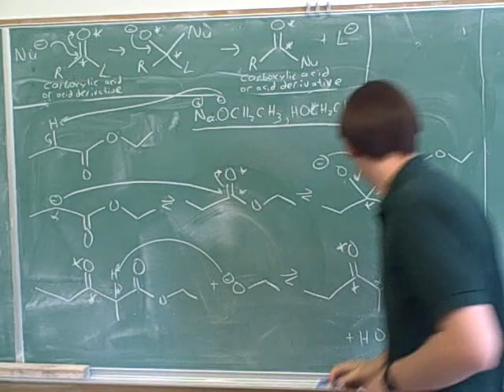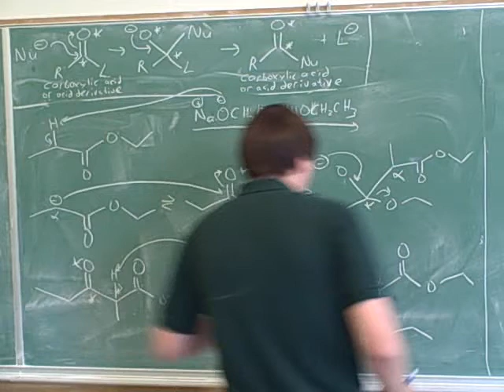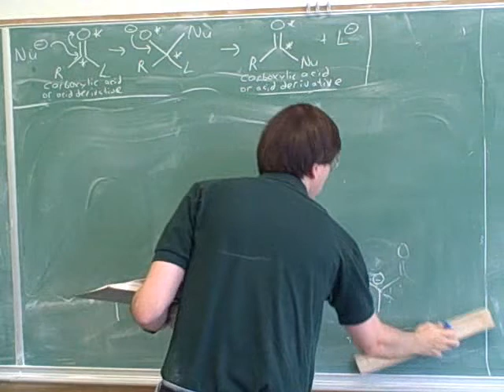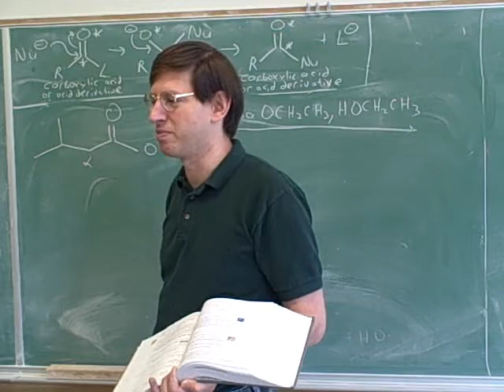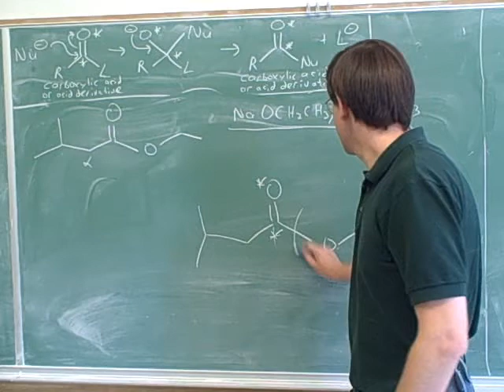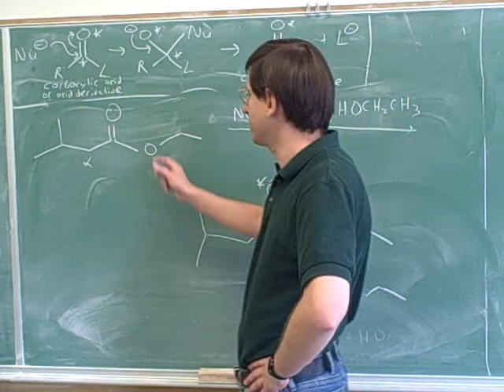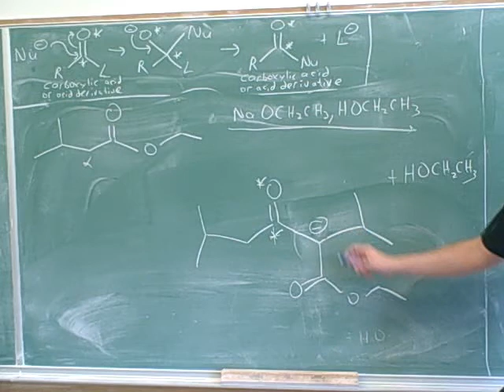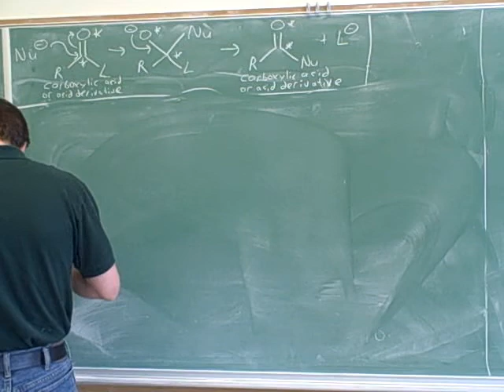Claisen condensation. 1,3-dicarbonyls (5)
Organic chemistry: Overview of nucleophilic attacks on carboxylic acids and acid derivatives through the addition-elimination mechanism. How to make 1,3-dicarbonyls through the Claisen condensation; the Dieckmann condensation (intramolecular Claisen condensation). Reactions of 1,3-dicarbonyls—acetoacetic ester synthesis; malonic ester synthesis

(1) Overview of nucleophilic attacks on carboxylic acids and acid derivatives through the addition-elimination mechanism
(2) Continued. Claisen condensation
(3) Continued
(4) Continued
(5) Continued
(6) Continued. Dieckmann condensation (intramolecular Claisen condensation)
(7) Continued. Claisen condensation with enolates formed from ketones
(8) Synthesis with the Claisen condensation; retrosynthesis
(9) Alkylation of 1,3-dicarbonyls. Decarboxylation
(10) Continued
(11) Continued. Acetoacetic ester synthesis
(12) Continued
(13) Malonic ester synthesis